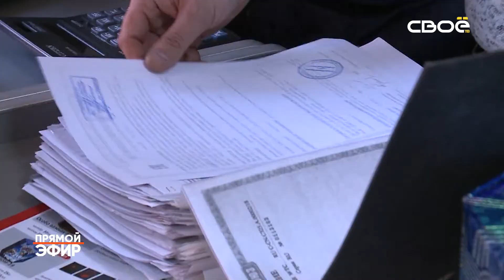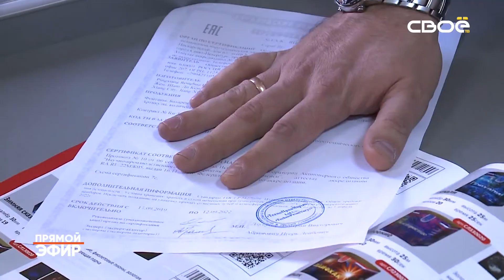Прямой эфир — о том, как встретить Новый Год без ущерба для здоровья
Новый год — это пора не только веселья, но и повышенной опасности для здоровья. Ушибы и переломы, ожоги и порезы, а еще обострение ряда хронических заболеваний. Чтобы избежать всего этого, воспользуйтесь советами наших гостей — заведующего отделением сочетанной травмы и заведующего хирургическим отделением больницы скорой помощи города Ставрополя.